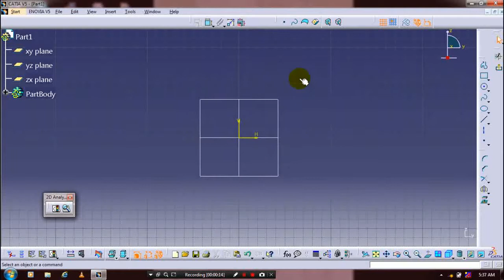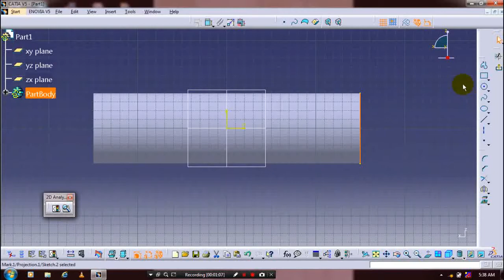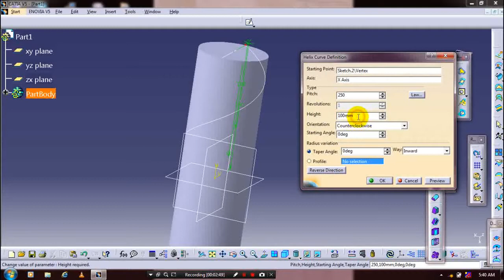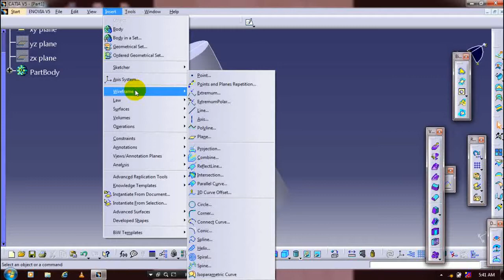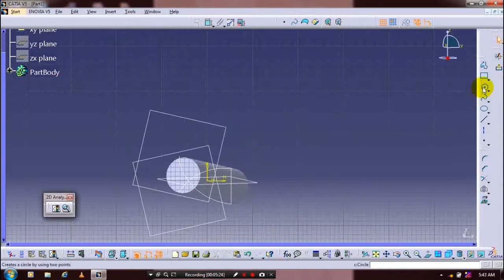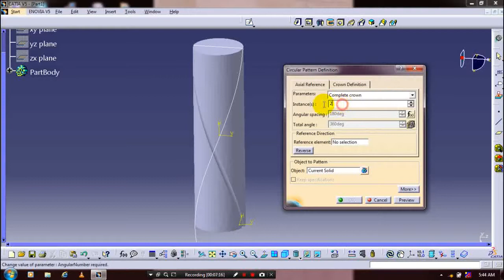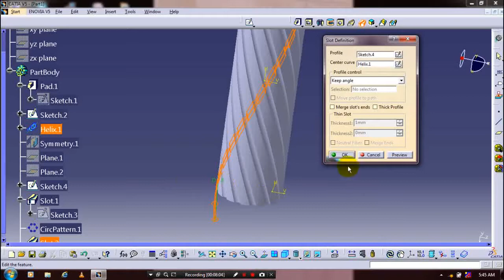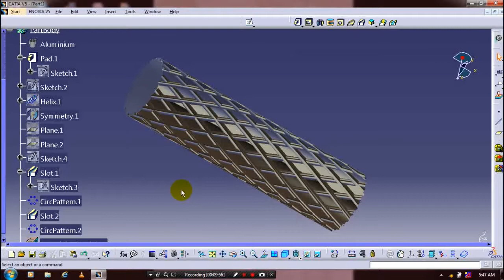KNURLING IN CATIA V5